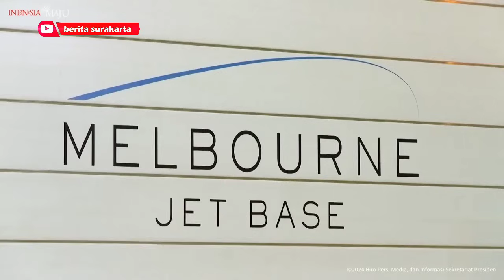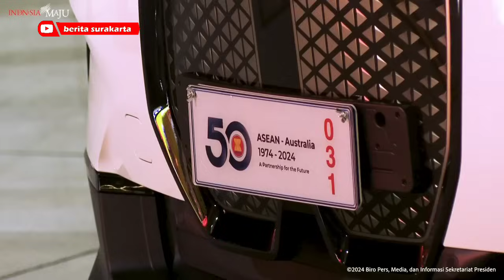MERIAH !! Penyambutan PRESIDEN JOKOWI di MELBOURNE ! Nyanyian INDONESIA RAYA Menggema di AUSTRALIA